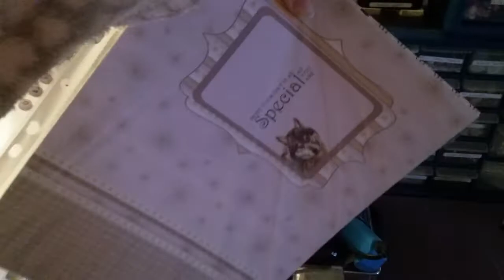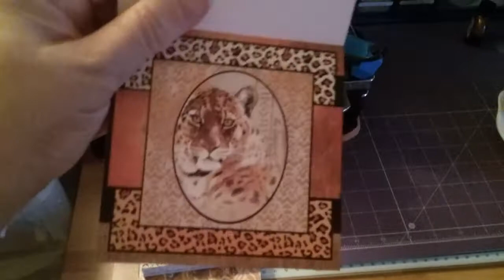Pollyanna Pickering query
For 8" x 8" mini album